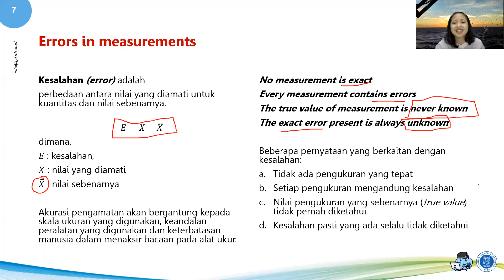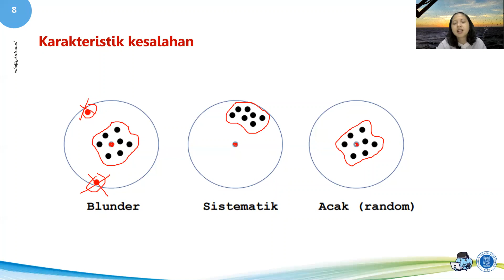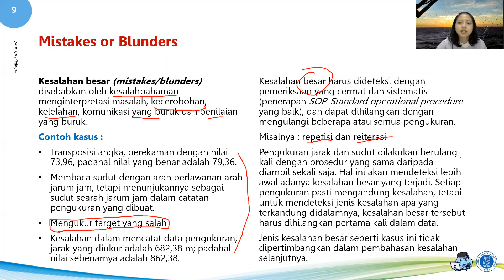CIV181012 - M03S03 - Kesalahan blunder, kesalahan sistematik, dan kesalahan random